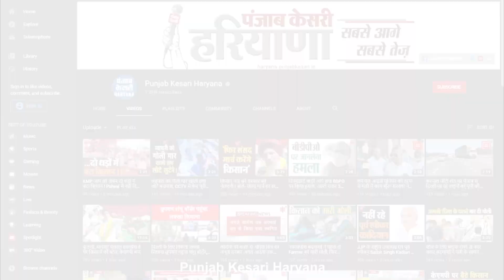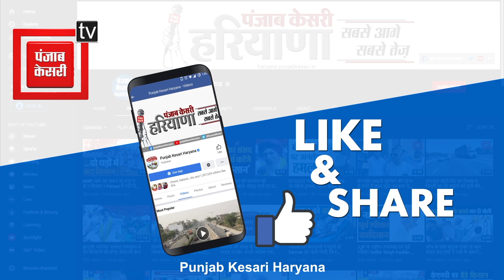बिश्नोई के BJP में जाने पर बोले Ranjit Chautala - उनका हलके में प्रभाव है, Congress को नुकसान होगा